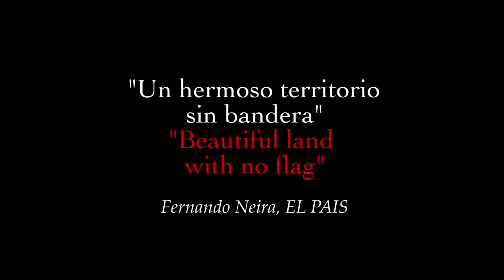Impressions Trailer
A short trailer about Camerata Flamenco Project live concert.
Camerata Flamenco Project is a music band integrated by Jose Luis López, Pablo Suárez and Ramiro Obedman.
Their more than 15 years path brought them to widely tour at the most important world festivals, either in Flamenco, Jazz or Classical scopes.
This contemporary and avant-garde way to face Music took them to collaborate with diverse artists like Carmen Linares, JM Cañizares, the Avanti Symphonic Orchestra of Finland, Jorge Pardo, Rafaela Carrasco and many others, with different formations, from Trio to Full Orchestra.
Another action line is divulgation and teaching, through their Flamenco Mastercourses, given in Rotterdam, Dublin, Helsinki and Madrid among others.